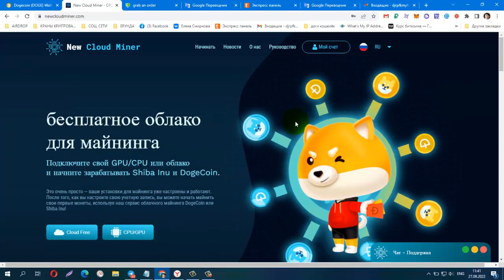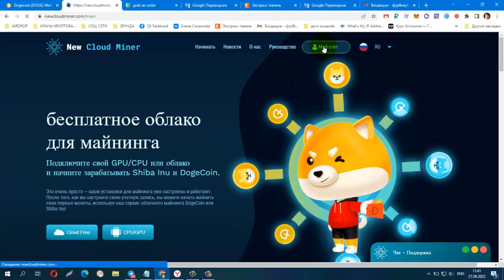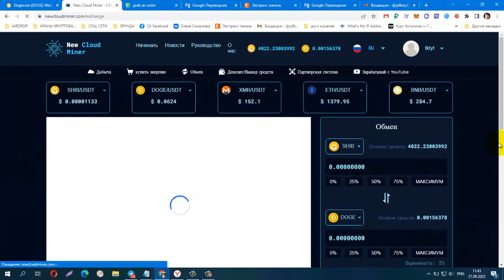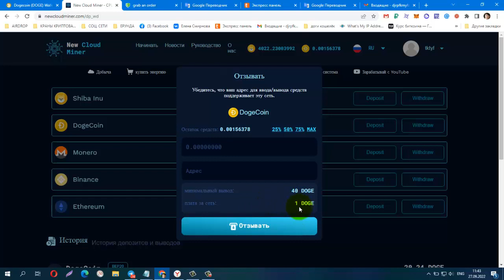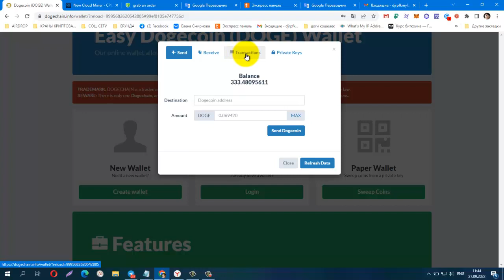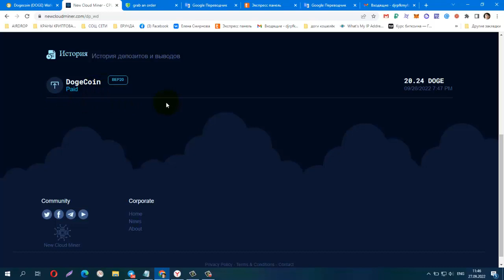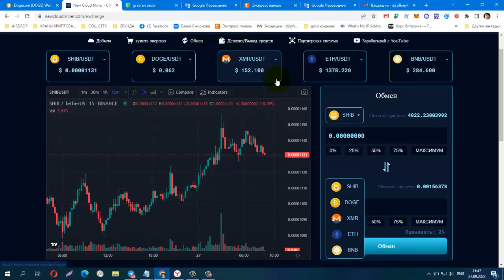БЕЗ ВЛОЖЕНИЙ! ПЛАТИТ! New Cloud Miner начните зарабатывать Shiba Inu и DogeCoin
БЕЗ ВЛОЖЕНИЙ! ПЛАТИТ! New Cloud Miner начните зарабатывать Shiba Inu и DogeCoin , бонус 60 CH/s
ВЫВОД АБСОЛЮТНО БЕЗ ИНВЕСТИЦИЙ!
ID "New Cloud Miner: [ID: 37700]"